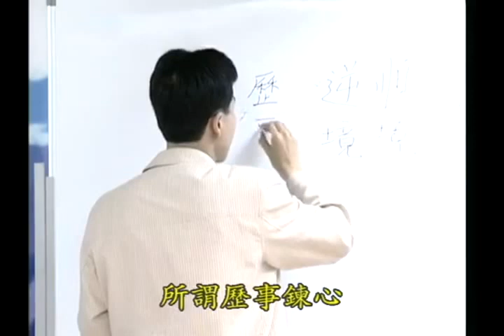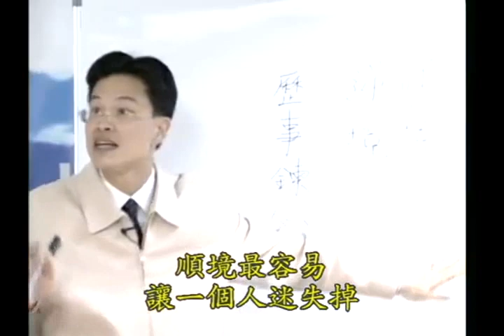Học như đi thuyền ngược nước, không tiến ắt lùi Tập 9 Làm Thế Nào Để Trở Thành Một Người Tốt Chân